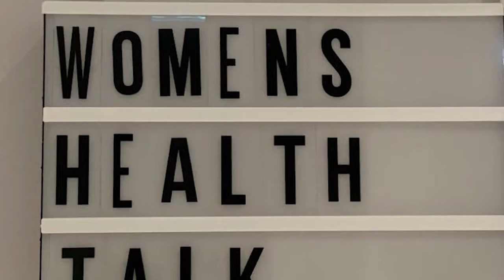Brest Friends CNN Panel Discussion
تشارك الدكتورة حورية كاظم ، مؤسس بريست فرندز و مجموعة من محاربات سرطان الثدي، السيدة فخرية وناتاليا وسيرين ، بقصصهم الملهمة في حلقة نقاشية نظمتها CNN بالعربية بالتعاون مع مدينة دبي للإعلام لمناقشة ضرورة الكشف المبكر و أهمية مشاريع الأبحاث التي تقدمها مؤسسة الجليلة لدعم أبحاث سرطان الثدي.

Brest Friends founder Dr Houriya Kazim and breast cancer survivors Fakhria, Natalia and Sirine share their stories with CNN Arabic and discuss the importance of early detection and Al Jalila Foundation breast cancer research.